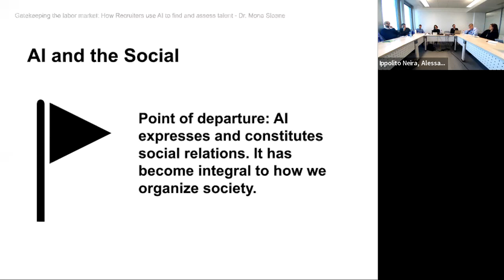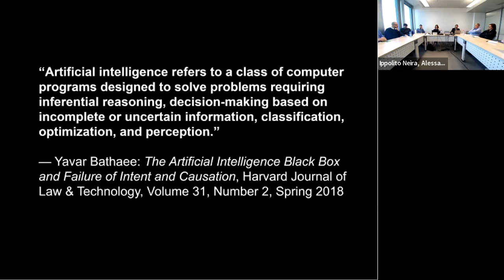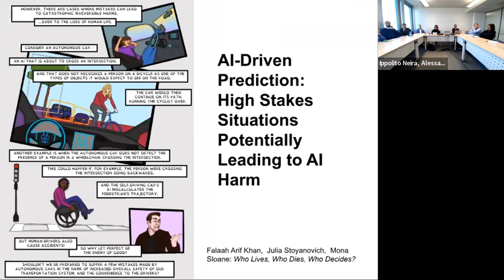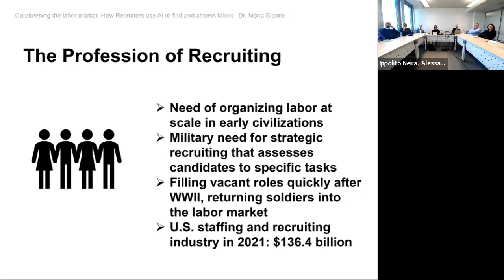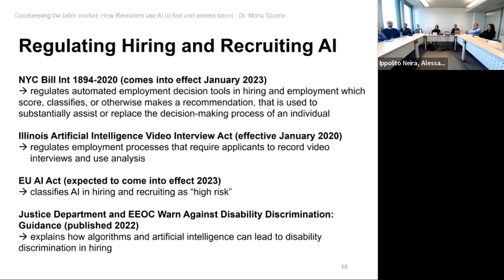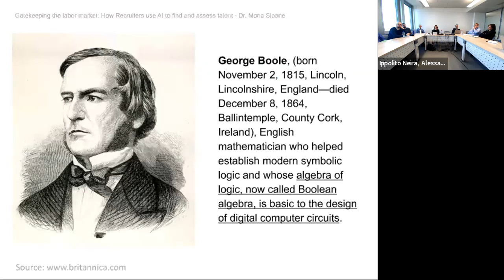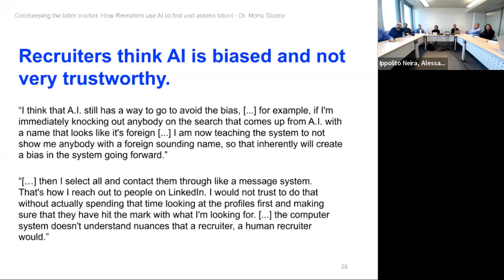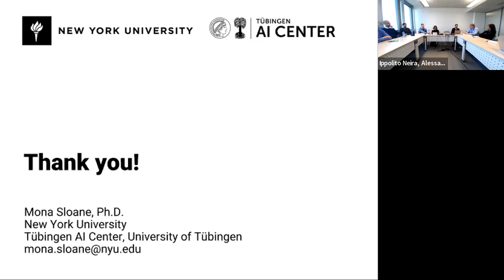Research Seminar: Gatekeeping the labour market: How Recruiters use AI to find and assess talent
Advances in artificial intelligence, such as the advent of machine learning and the growth of big data, enable AI to be utilized to recruit, screen, and predict the success of applicants. This seminar will cover recent research on how employers can feel empowered to use AI responsibly so they can build a diverse, qualified workforce at scale.

Follow ILO Research Twitter @ILO_Research